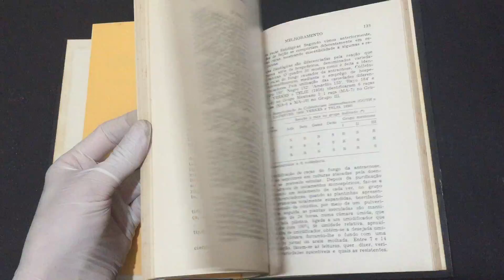IMG 9519O Feijoeiro Comum cutura, doenças e melhoramentos